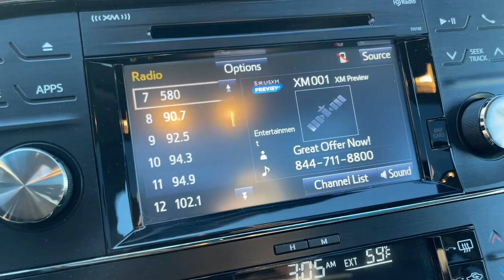2018 Toyota Avalon Suffolk, Chesapeake, Portsmouth, Norfolk, Virginia Beach, VA 53547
Blizzard Pearl Used 2018 Toyota Avalon available in Suffolk, Virginia at Mike Duman Mitsubishi. Servicing the Chesapeake, Portsmouth, Norfolk, Virginia Beach, VA area.

Priced below KBB Fair Purchase Price! Online Pre-Approvalk Application Available. 6-Speed Automatic ECT-i. Mike Duman has been satisfying automotive needs since 1980 and was recognized as the Virginia Independent Quality Dealer of the year. Buy with confidence! Why pay more? Recent Arrival!brbrAwards:br  * 2018 KBB.com Best Resale Value Awards   * 2018 KBB.com 10 Most Awarded BrandsbrSatisfying automotive needs since 1980. The Du-Man Can!
Wheels: 18 x 7.5 Super Chrome Alloy|Multi-Stage Heated & Ventilated Front Bucket Seats|Premium Perforated Leather Seat Trim|Radio: Entune Premium JBL Audio w/Integrated Nav|4-Wheel Disc Brakes|Air Conditioning|Electronic Stability Control|Front Bucket Seats|Front Center Armrest|Navigation System|Tachometer|ABS brakes|Alloy wheels|Auto-dimming door mirrors|Automatic temperature control|Brake assist|Bumpers: body-color|CD player|Chrome wheels|DVD-Audio|Delay-off headlights|Driver door bin|Driver vanity mirror|Dual front impact airbags|Dual front side impact airbags|Four wheel independent suspension|Front anti-roll bar|Front dual zone A/C|Front reading lights|Fully automatic headlights|Garage door transmitter: HomeLink|Heated door mirrors|Heated front seats|Heated rear seats|Illuminated entry|Knee airbag|Leather steering wheel|Low tire pressure warning|Memory seat|Occupant sensing airbag|Outside temperature display|Overhead airbag|Overhead console|Panic alarm|Passenger door bin|Passenger vanity mirror|Power door mirrors|Power driver seat|Power moonroof|Power passenger seat|Power steering|Power windows|Radio data system|Rain sensing wipers|Rear air conditioning|Rear anti-roll bar|Rear reading lights|Rear seat center armrest|Rear side impact airbag|Rear window defroster|Remote keyless entry|Security system|Speed control|Speed-sensing steering|Steering wheel mounted audio controls|Telescoping steering wheel|Tilt steering wheel|Traction control|Trip computer|Turn signal indicator mirrors|Variably intermittent wipers|Ventilated front seats|Auto-dimming Rear-View mirror|Distance-Pacing Cruise Control|Speed-Sensitive Wipers|11 Speakers|High-Intensity Discharge Headlights|Compass|Rear Window Blind|AM/FM radio: SiriusXM|Power 2-way passenger lumbar support|Exterior Parking Camera Rear|Auto High-beam Headlights|Blind spot sensor: Blind Spot Monitor w/Lane Change Assist warning|Emergency communication system: Safety Connect